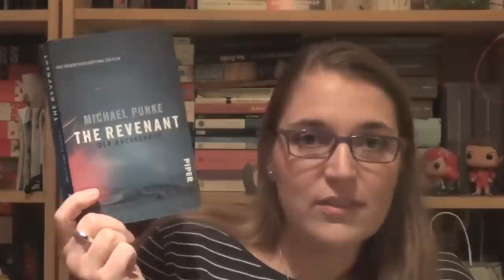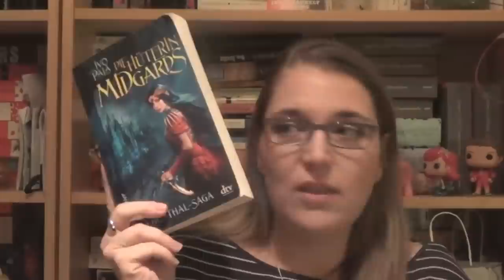Meine Booktube Geheimtipps #5 by LadyoftheBooks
Heute möchte ich euch 4 tolle Booktube-Kanäle vorstellen. Schaut mal vorbei und lasst liebe Grüße da :-)